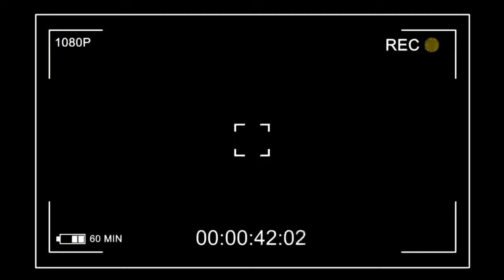QORI NASIONAL UST IMAM TURMUDZI BAROS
semoga video ini bermanfaat buat kita semua, amin